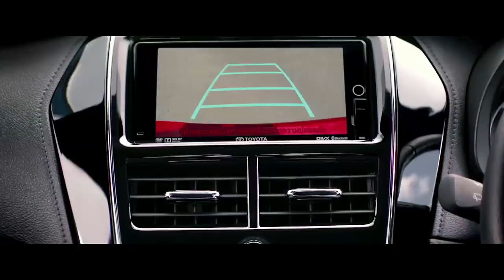มาดูกัน! ญาญ่า กับ YARIS มีสไตล์ที่ตรงกันยังไง เเละจะขับสตรองได้ขนาดไหน!